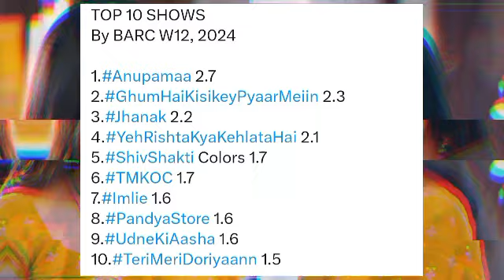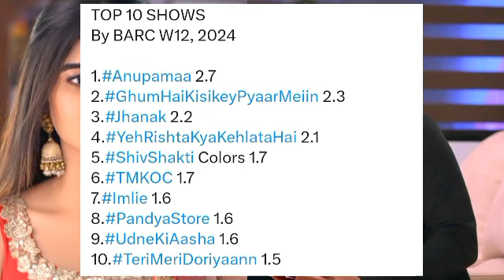New Entry in Star Plus's Blockbuster Show Ghum Hai Kisikey Pyaar Meiin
Images Credits  : Star Plus,  Ghum Hai Kisikey Pyaar Meiin